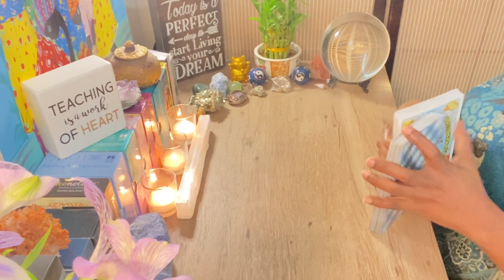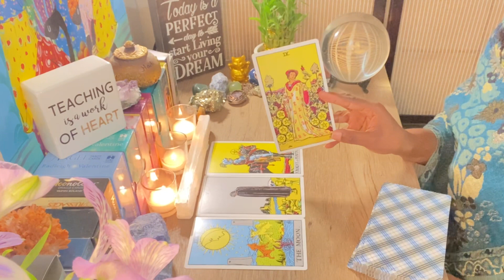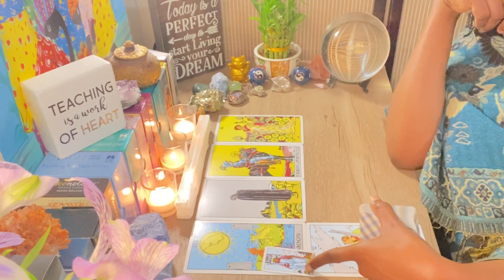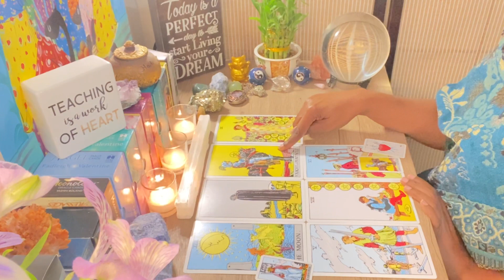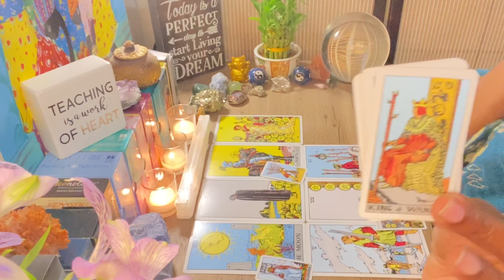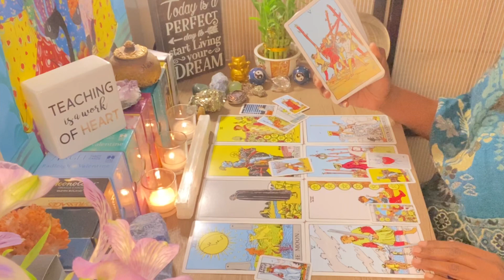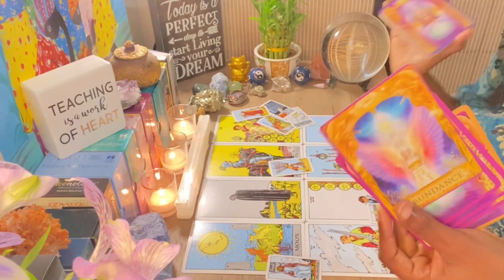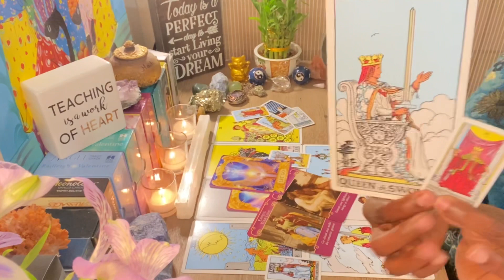SAGITTARIUS "A Delicate Situation" | TIMELESS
Come back every other Monday to see if your question was selected
UPDATE: Date Change
Join me and Wayne on Tuesday, August 30th LIVE at 12pm Mountain time. Adjust to your time zone (2pm EST/1pmCST)
Intuition Practice sessions are open!
SCHEDULE A PERSONAL READING | Option closes soon...
HEALING BRACELETS ON SALE NOW!